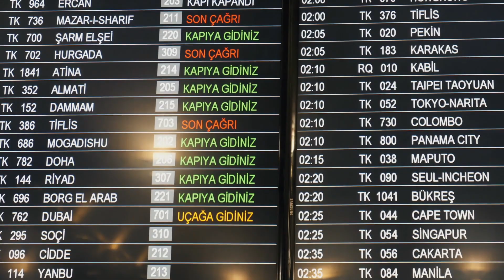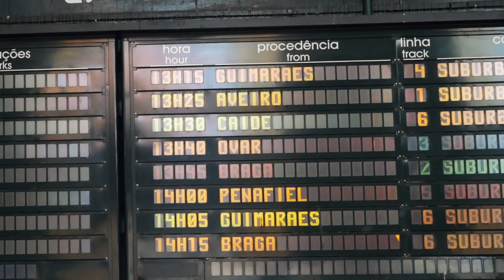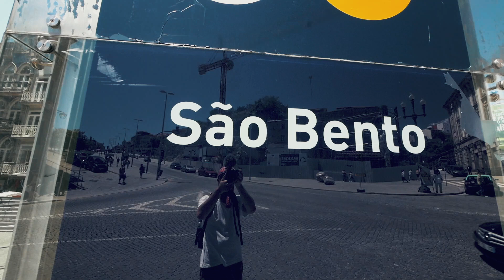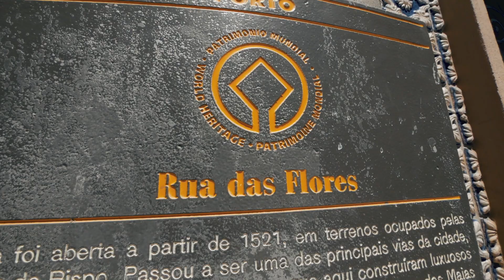🇵🇹 PORTO 🇵🇹 | Co warto zobaczyć w Porto | Przewodnik Portugalia | Ribeira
W naszym najnowszym vlogu - Porto, czyli drugie największe miasto Portugalii!

Na brzegach rzeki Douro znaleźliśmy jedno z najpiękniejszych miast w Europie. To miejsce, nie bez powodu kojarzące się z winem o tej samej nazwie to nasza kolejna propozycja na kilkudniowy pobyt. Warto przyjechać tu dla pięknej starej dzielnicy Ribeira, wpisanej na listę UNESCO, która wraz z labiryntem średniowiecznych uliczek opada wprost do rzeki.

Po zeszłorocznych odcinkach z Lizbony, przyszedł czas, aby opowiedzieć Wam o drugim mieście, które wtedy odwiedziliśmy.

Z ciekawostek... Wiecie, że to słynne wino nie pochodzi z Porto? Tak naprawdę ten trunek pochodzi z drugiej strony rzeki czyli miasta Villa Nova De Gaia, ponieważ rzeka Douru rozdziela teren na dwa osobne miasta.

Jest tak od 1255 roku, gdy król Portugalii Alfons III utworzył po drugiej stornie rzeki nowe miasto przez połączenia dwóch wiosek Gaia oraz Villa Nova. Zrobił to aby zacząć zarabiać na lokalnym handlu, ponieważ w tamtym czasie pełną kontrolę nad zyskami z tego tytułu miał biskup sąsiedniego Porto i kościół katolicki. Ustanowione przez króla koszta urzędowe były niższe od kościelnych, więc handlarze otwierali swoje winnice i siedziby właśnie w Vila Nova de Gaia.

Kolejny powód, jest już natury geograficznej - czyli lokalny mikroklimat. Tereny w Gaii, były bogatsze w studnie i każda winniczka mogła mieć swoje własne źródło. Dodatkowo zbocza nad rzeką ulokowane są na północ, więc nasłonecznienie jest dużo mniejsze niż po drugiej stronie.

Wspomniane miejsca warte odwiedzenia:

1.) 76-metrowa wieża Torre dos Clerigos
2.) Księgarnia Lello
3.) Plac miasta Avenida dos Aliados
4.) Dworzec kolejowy Sao Bento - przepiękna kolekcja płytek- "azulejos"
5.) Katedra Se - piękny punkt widokowy i słynny srebrny ołtarz
6.) Rue das Flores - jedna z głównych ulic "deptaków" miasta
7.) Aromatyczny sklep z czekoladą "Chocolate equador"
8.) Kościół św. Franciszka z jego niesamowitym wnętrzem
9.) Nabrzeże rzeki Douro - Cais de Ribeira
10.) Most Ludwika I (Ponte Luis I)
12.) Villa Nova de Gaia z winiarniami i naszą propozycją - Sandeman
13.) Gondola - Teleférico de Gaia

Zachęcamy do oglądania i komentowania! Miłego poznawania Porto 😊😊